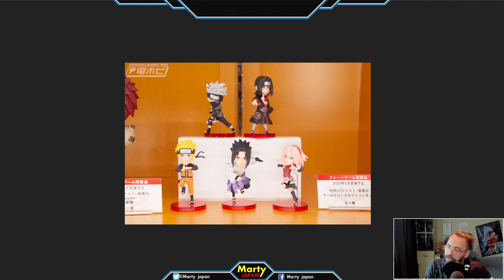Ca va TE PLAIRE ! - FIgurines Naruto Tokyo Revengers Jujutsu Kaisen